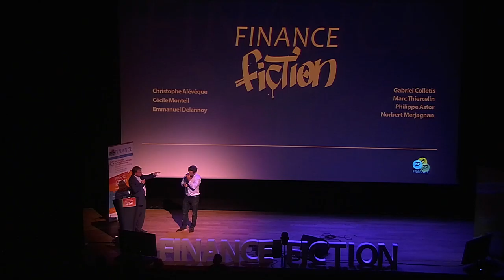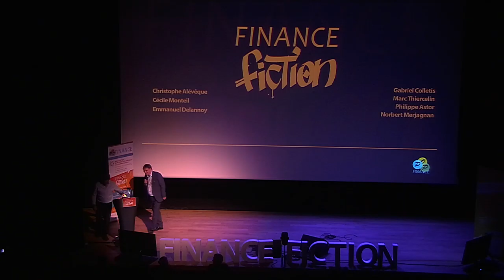Marc Thiercelin - la nouvelle Economie Maritime, Finance-Fiction , Popfinance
Avec 700 000 km parcourus sur les océans de la planète ; 5 tours du monde en solitaires : 22 transats ; 260 compétitions ; 10 grand projets ; des centaines de personnes directement impliqués et des milliers de fournisseurs à son actif, Marc Thiercelin a su fédérer autour de ses rêves.

Son parcourt est aussi une longue traversé à la recherche de financement, qui au départ ressemblé à du simple sponsoring dans les années frics (80's) pour finalement se professionnaliser pour finalement vers les années 2000 se tourner vers de plus en plus d'innovations financières.

Pour financer son bateau volant dernier projet utilisant l'intelligence artificielle, il compte lier intimement les investisseurs au sport, en y trouvant rentabilité financière et humaine via la commercialisation du sport, des embarquements à bord, du crowdfunding, des études scientifiques, de la recherche d'innovation technologique.

Finance-Fiction a la volonté de remettre au cœur du débat l’imagination dans le discours économique en intégrant des visions de possibles pour construire le réel de demain. Le format est dynamique en speech debout, similaire aux TED, où des invités éclectiques vont nous transporter à travers des thèmes aussi variés que la blockchain, la dette, la musique, la voile, la e-santé, la permaéconomie.

Un évènement popfinance, à la villa méditerranée, dans le cadre des 3emes rencontres euroméditerranéennes du crowdfunding dans la semaine économique en méditerranée.